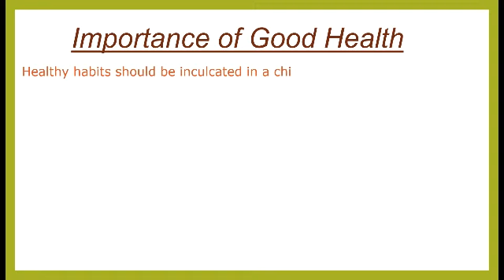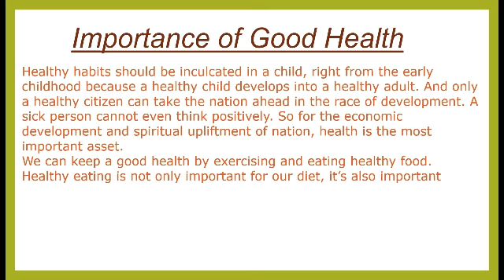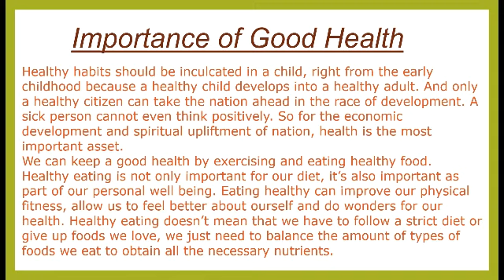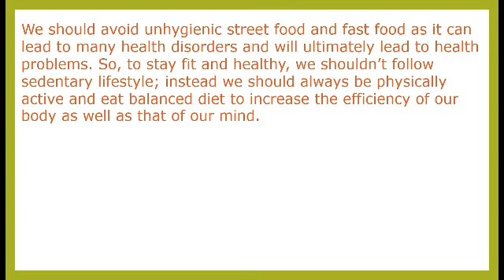Article on importance of good health | Article writing | the English school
HI everyone! here is a video for article on importance of good health
article on good health
article on benefits of good health
article writing
In this channel  the english school you can learn English grammar easily in minutes. After years of teaching experience now I teach on you tube. You can get all English learning  topics here and understand them easily .Also you get in this channel the english school all  english essays ,moral stories, short stories, dialogue writing ,applications ,letters , vocabulary and many many more .Subscribe our channel to get updated content on this channel.